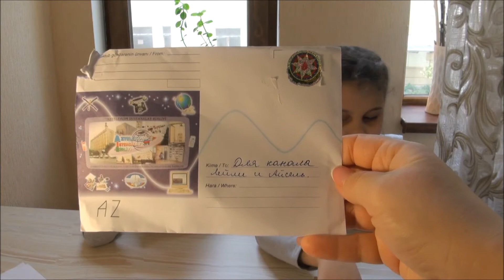Приз от канала Фатя и Зума Салманзаде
Мы выиграли в конкурсе на канале Фатя и Зума Салманзаде!